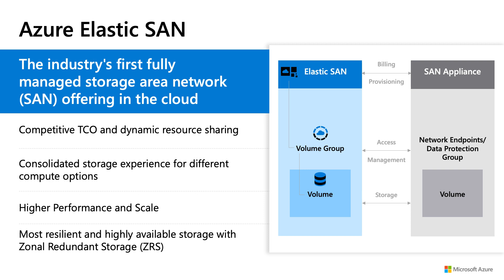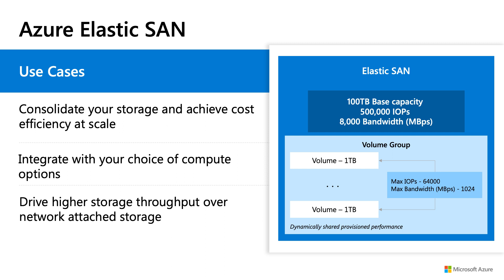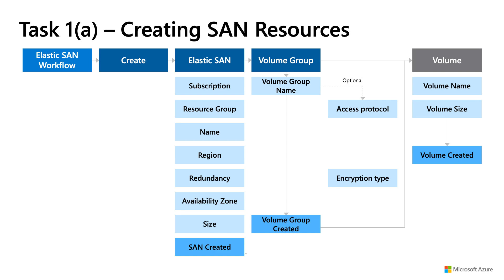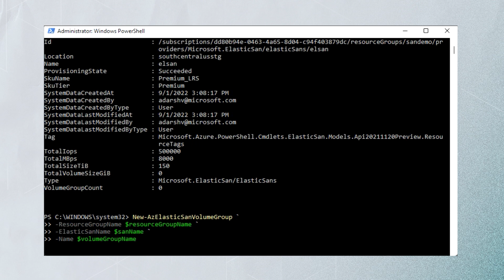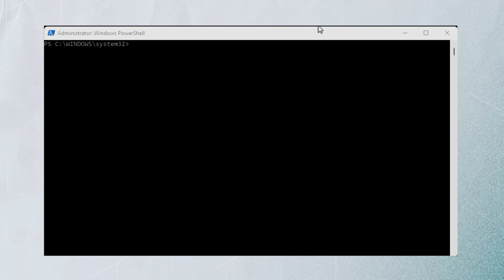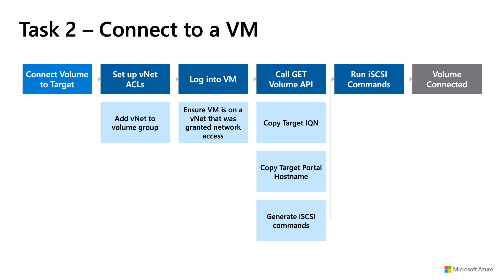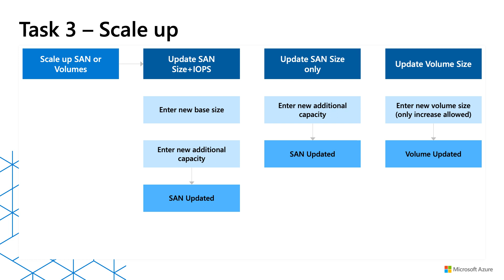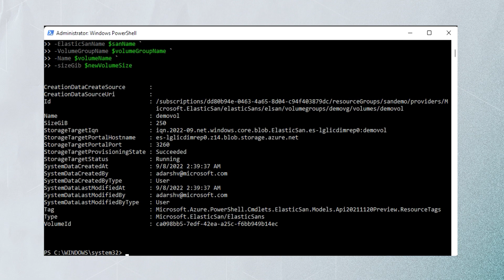Getting started with Azure Elastic SAN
Learn about what Azure Elastic SAN is and how to provision an Elastic San to achieve higher performance and cost savings. Also, discover how to use and manage Elastic SAN.

Chapters:
00:20 Introduction to Azure Elastic SAN
03:00 Use cases
05:30 Creating SAN resources
09:20 Set up vNet ACLs
11:43 Connect to a VM
14:20 Scale up